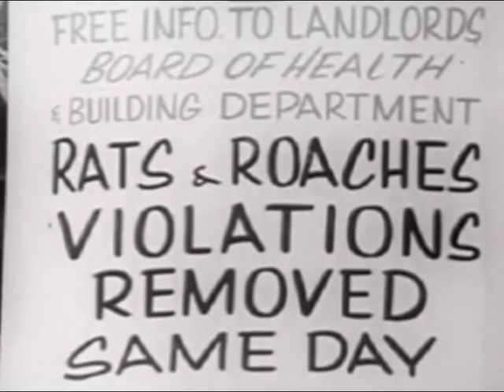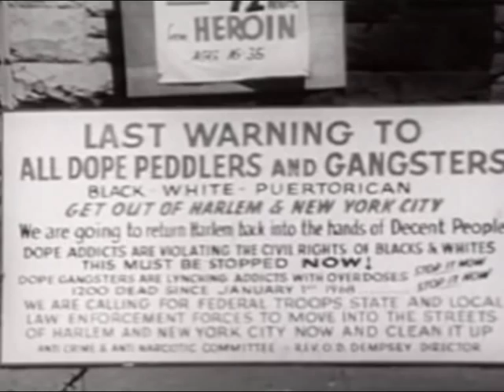Fugi - Revelations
Fugi With Black Merda.